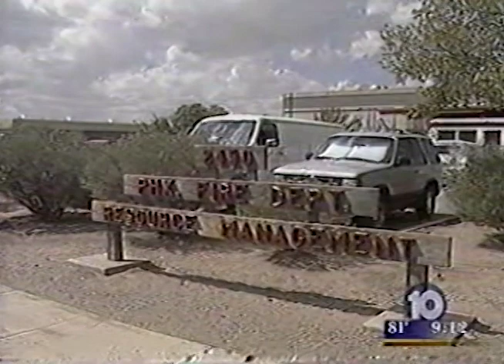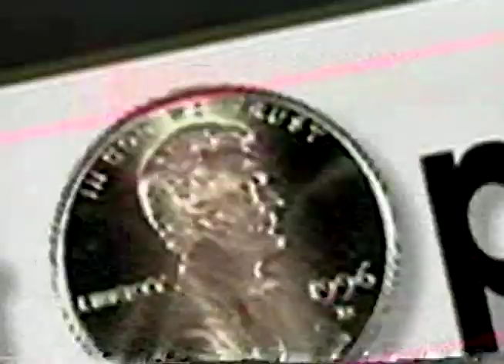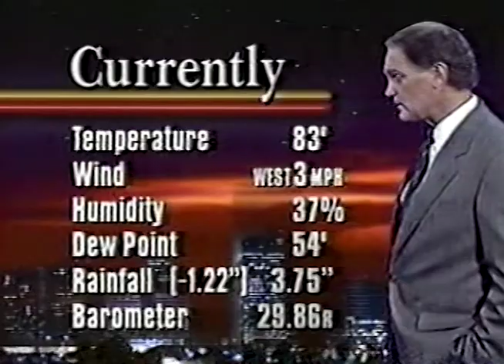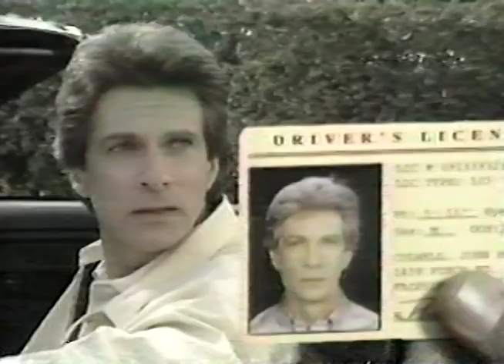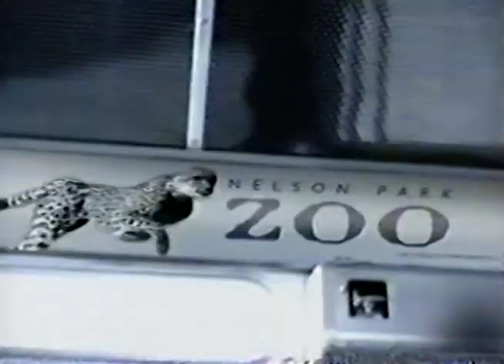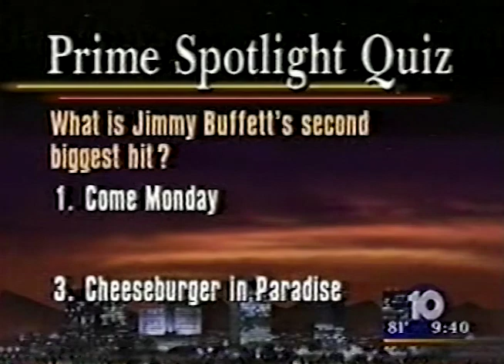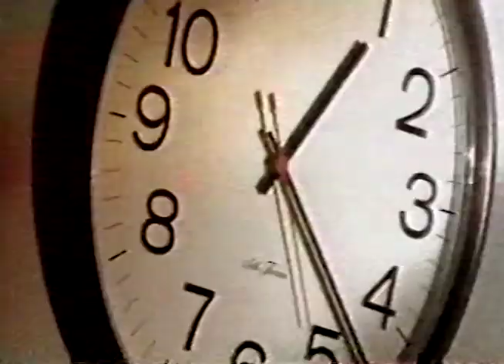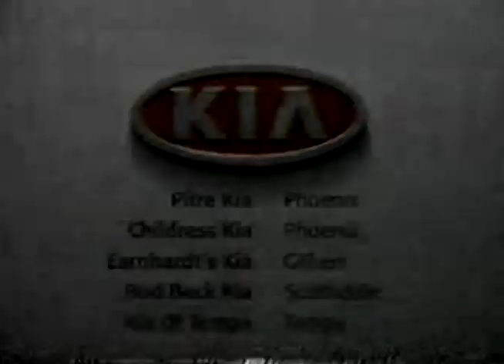KSAZ TV FOX 10 Arizona Prime News at 9pm Phoenix September 17, 1996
This broadcast is from KSAZ TV in Phoenix, Arizona, United States from September 17, 1996. Some promos, commercials, branding, or interstitial material may be included.